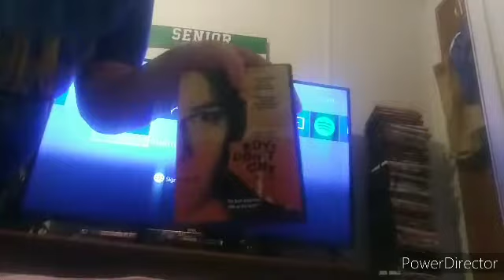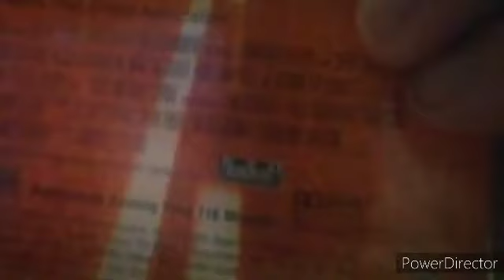Me Watches The 20th Century Fox Home Entertainment And Fox Searchlight Pictures Logos